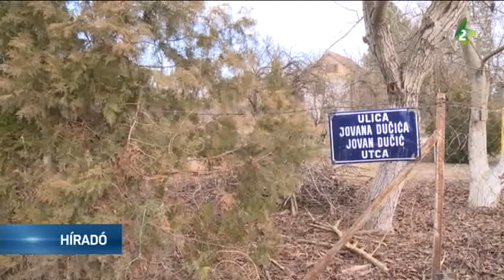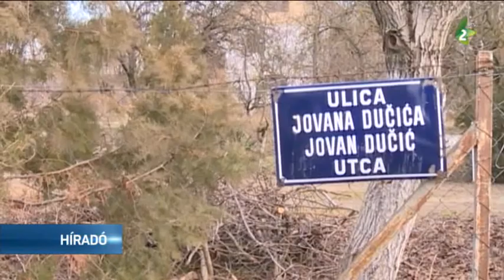Beruházások a szabadkai Vasutas HK-ban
Aszfaltburkolatot kapott a szabadkai Tölgyfa utca. A Vasutas Helyi Közösség területén az elmúlt 7-8 évben nem valósult meg ilyen nagy értékű beruházás.